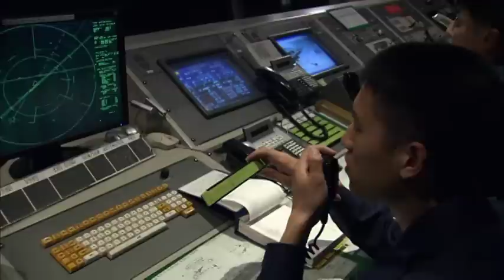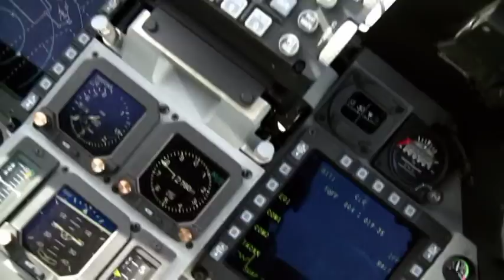[뉴스1] 국산 공군 훈련기 남미 수출길 열었다...KT-1 페루에 20대 수출 계약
(서울=News1) 김정욱 기자=국방과학연구소와 한국항공우주산업(KAI)이 제작한 국산 항공기 KT-1이 남미에 수출됐다.

방위사업청과 대한무역투자진흥공사(코트라)는 7일(현지시간) 페루에서 국산 전투기 KT-1 20대를 수출하는 최종 계약서에 서명했다고 밝혔다.

이날 계약식에는 한국 측을 대표해 오영호 코트라 사장, 노대래 방사청장, 김홍경 KAI 사장 등이 참석했다.

페루 측에서는 우말라 대통령, 까뜨리아노 국방부 장관 등이 계약식에 참석했다.

페루는 2억달러 규모의 페루 공군 훈련기 교체사업을 진행하고 있다.

KAI는 지난 2005년부터 KT-1의 페루 수출을 추진하면서 이번 계약 체결 직전까지 브라질 엠브레어사와 치열한 경합을 벌여왔다.

수출 추진 초기에 KAI는 페루 공군이 운용 중인 훈련기가 브라질 엠브레어사의 EMB-312 기종이고 지리적, 정치·외교적 등 이점을 활용해 남미 훈련기 시장을 장악하고 있는 경쟁사에 밀려 수주가 힘들 것으로 예상됐었다.

이에 따라 정부와 KAI는 국산 항공기 수출 시장 확대를 위해 남미시장 공략이 필수적이라는 점에 의견을 같이하고 경쟁사와 차별화된 민·관·군 파트너십 마케팅 활동으로 열세를 극복해 이번 수주에 성공했다.

정부는 사업기간 동안 총 5차례의 정상회담과 3차례의 의원 외교활동을 통해 KT-1 수출성공에 큰 영향을 미쳤다.

또 국방부의 A-37 잉여물자 제공과 방사청이 체결한 양국간 포괄적 방산·군수협력 MOU, 페루 국방부·방위사업청·KAI 3자간 KT-1 공동생산 협력에 관한 MOU 등이 페루 측의 구매 결정에 긍정적인 영향을 줬다.

코트라는 페루측이 요구한 정부간 거래방식의 계약체결을 위해 세부내용을 조율하고 외교통상부, 지식경제부, 방사청 등과 유기적으로 협력해 KT-1의 수출 성사에 힘을 보탰다.

현지 대사관도 외교 차원의 적극적인 지원으로 KT-1 수출에 큰 역할을 했다.

국방기술품질원은 지난 9월 페루 국방부와 정부품질보증 MOU를 체결해 국산 방산물자의 품질에 대한 신뢰를 제고시키고 수주활동을 지원하기도 했다.

또 공군은 KT-1 운용경험을 토대로 경쟁기종 대비 30% 저렴한 유지비 등 우수한 경제성을 부각시켰다.

방사청 관계자는 "KT-1 수출로 향후 KT-1급 수요만 200여대 이상으로 전망되는 남미지역에 추가 수출 전망이 밝아졌다"며 "페루와 항공기 요구도가 비슷한 필리핀, 콜롬비아 등 잠재 수요국들에 대한 수출도 한층 더 탄력을 받게 될 전망"이라고 말했다.

순수 국내 기술로 개발한 KT-1은 우수한 기동, 저속 성능 등과 함께 조종불능 상태인 스핀(Spin) 기동에서 회복능력이 뛰어난 것으로 평가받고 있다.

2000년부터 100여대의 KT-1 계열 항공기가 한국 공군에 인도돼 조종사의 비행훈련을 위한 기본훈련기와 무장을 탑재한 경공격기로 운용되고 있다.

KT-1은 인도네시아와 터키에도 수출됐다.

(동영상 제공-KAI, 방사청)